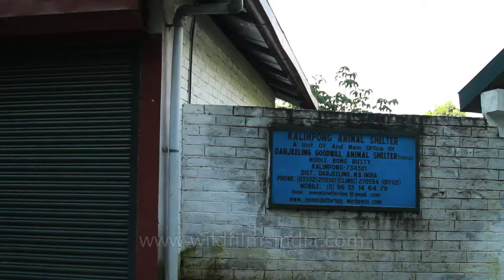Stray dogs at Kalimpong Animal Shelter, Darjeeling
In 1995 Christine and Jeremy Townend founded Kalimpong Animal Shelter, which was built on the outskirts of the town. They were deeply distressed by the condition of the stray dogs in Kalimpong and Darjeeling, former British Hill Stations in the foothills of the Himalayas in West Bengal. There were no animal shelters, and dogs were travelling the streets in gangs, hungry, suffering from mange, with wounds inflicted by boiling water, or a blow from the kukuri (Nepalese knife), and with injuries from accidents. In both towns the dogs were being regularly poisoned with strychnine by the municipalities in the mistaken belief that this would control the spread of rabies.. However, after the local population of dogs
was killed, remaining dogs rapidly multiplied to fill the empty biological niche and so the poisoning did not provide a permanent solution. The Animal Birth Control (ABC) Programme which was functioning successfully at Help in Suffering Animal Shelter in Jaipur, was used as a model for both Kalimpong and Darjeeling Animal Shelters. The municipalities agreed to stop poisoning all dogs in both towns and the programmes began in 1995 at
KAS and 2007 at Darjeeling Animal Shelter (DAS). The ABC programmes in both towns have proved
enormously successful.